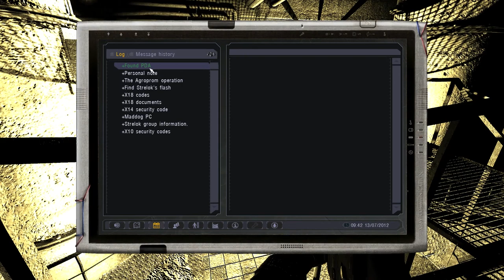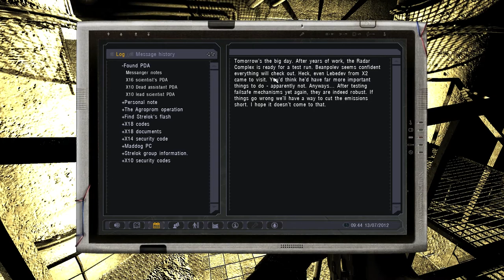S.T.A.L.K.E.R. - Lost Alpha (Ep. 23 - Brain Scorcher)